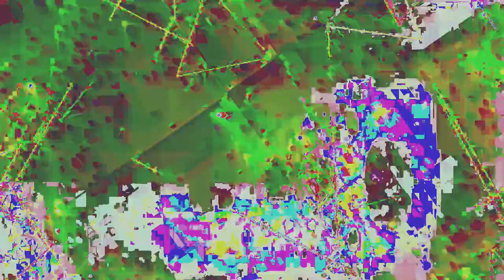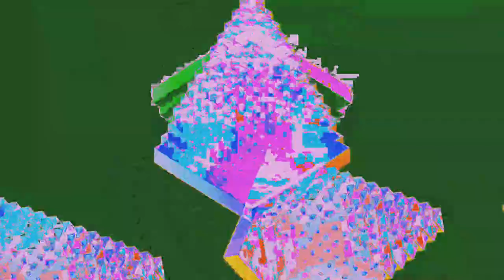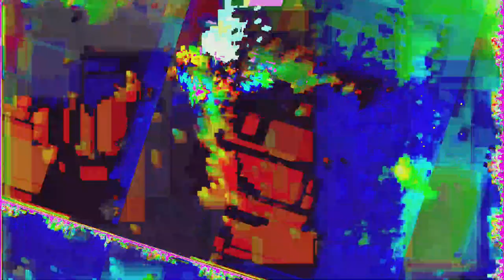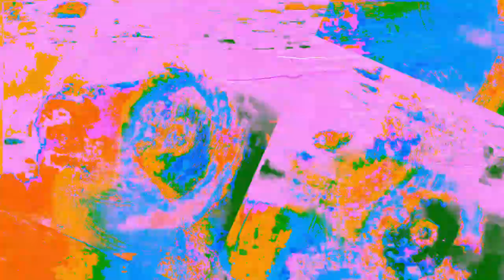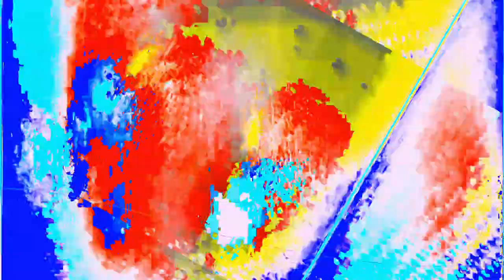Movie 24 06 17 11h56m17s